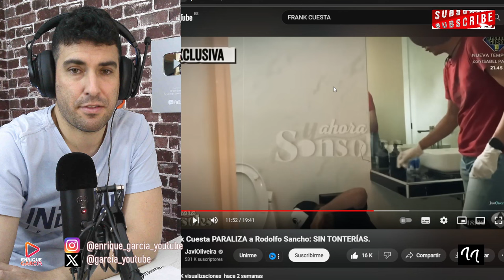FRANK CUESTA REVELA LAS CAGADAS DE MARCOS GARCÍA MONTES,SOBRE DANIEL SANCHO QUE LE CONSTARÁN LA VIDA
X @garcia_youtube
GRUPO WHATSAPP AVISOS DIRECTOS Y VÍDEOS👇